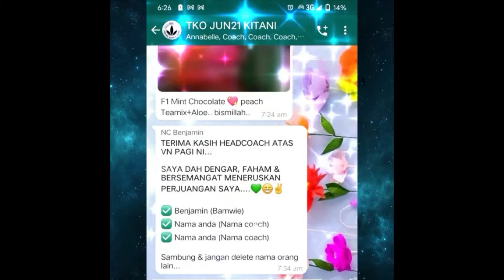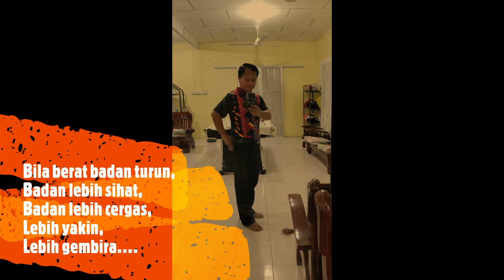TKO sihat secara santai